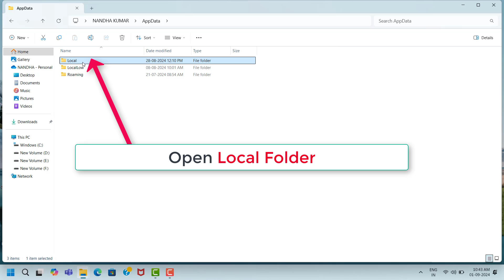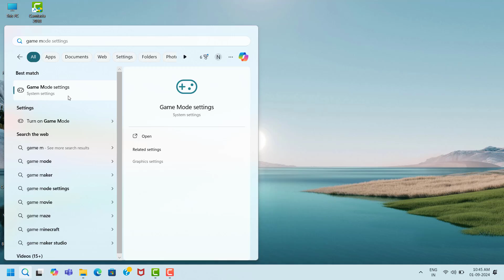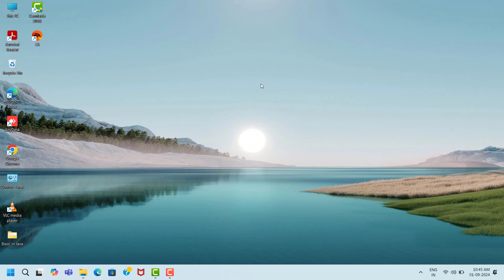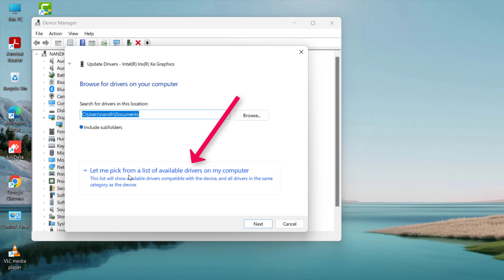The Crew 2 Game Auto Close Issue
The Crew 2 Game , not open,not working,keeps crashing,lagging,hanging,freezing,stuttering,auto close,server down,installation issue,unreal engine error,game not launching issue,game fatal error,fps drops issue,black screen issue,white screen issue,game loading on startup